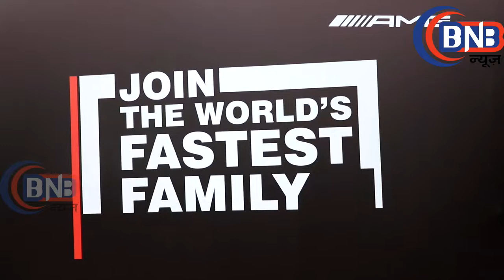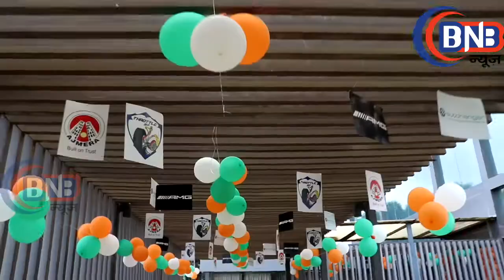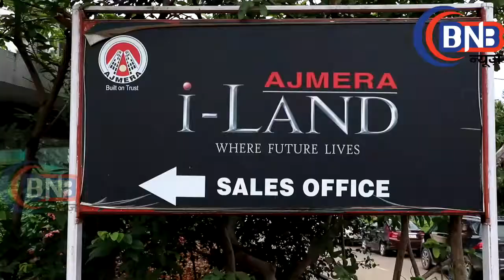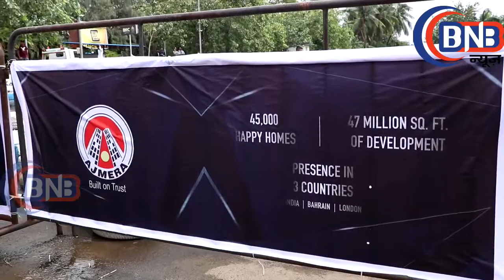The Ajmera Group Celebrate Independence Day With Car Ride,Atul Ajmera & Mayur Ajmera